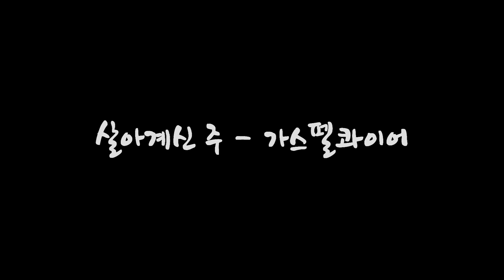가스펠 콰이어-살아계신 주 드럼(연주,악보,드럼커버,drum cover,듣기)